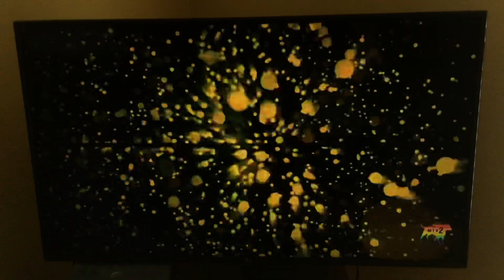Green Lantern - MTV2 Intro (Request #622)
This Dianne Nakai and Mitchell Hodack requested opening is one of those capture ideas that just pop into my mind, thinking I might get requested such, but may those fantasies finally become a reality, right here, right now. Whew! I need to catch my breath writing that!

STATS:
TV14LV